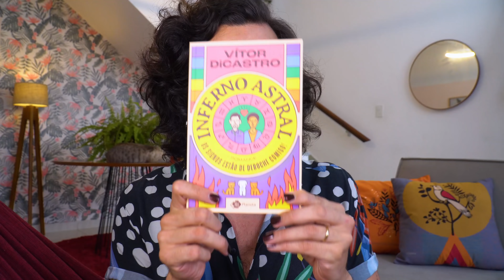A PREOCUPAÇÃO DE CADA SIGNO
Qual o signo que se preocupa com tudo? E quais aqueles que geralmente estão "nem ai"? -  Qual é a maior preocupação de cada Signo?
Áries, gêmeos, touro, câncer, leão, virgem, libra, escorpião, sagitário, capricornio, aquário ou peixes?

LIVRO "DEBOCHE ASTRAL - O MANUAL ASTROLÓGICO PARA LÍNGUAS AFIADAS"

🔮 MINUTAGEM POR SIGNO
00:00 Introdução
02:35 Áries
03:42 Touro
04:51 Gêmeos
06:02 Câncer
07:20 Leão
08:24 Virgem
09:34 Libra
10:44 Escorpião
11:52 Sagitário
13:20 Capricórnio
14:27 Aquário
15:51 Peixes
17:16 Finalzin

E se precisar de um editor já sabe: @ruliocito